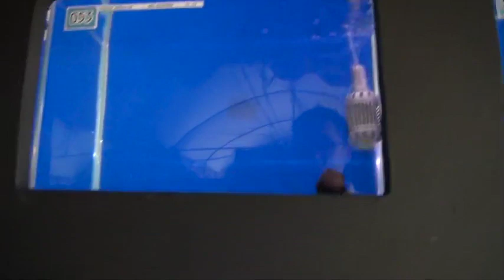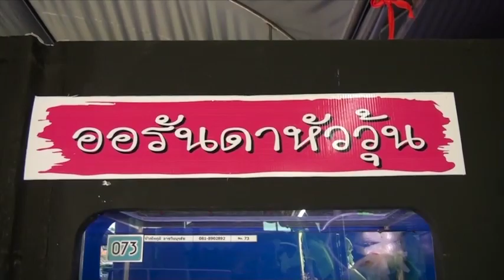ปลาทองที่ชนะการประกวดชิงถ้วยพระราชทาน 2019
ปลาที่ชนะการประกวด ชิงถ้วยพระราชทาน งานมหกรรมสัตว์น้ำสวยงามภาคตะวันตก จังหวัดสุพรรณบุรี ประจำปี 2562 ซึ่งจัดชึ้นเมื่อวันที่ 10 - 12 พฤษภาคม 2562 ณ ศูนย์เรียนรู้วิถีชีวิต และจิตวิญญาณชาวนาไทย (นาเฮียใช้)